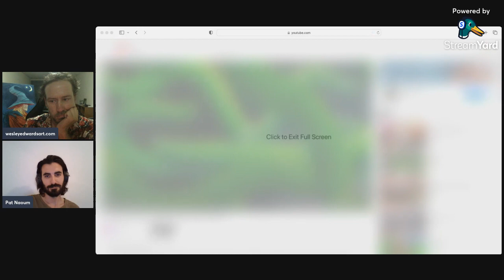Interview with Pat Naoum, the artist who hand painted an entire game...